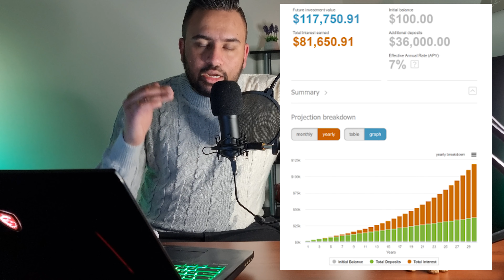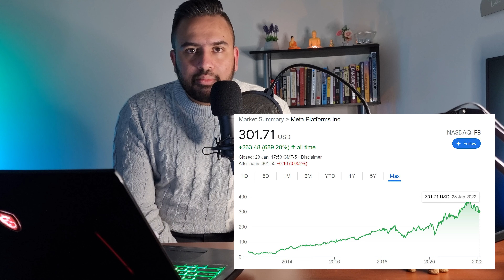Stock Market for New Investors | Why Should You Invest in Stocks | කොටස් වෙළඳපොලෙන් සල්ලි වැඩි කරගමු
Hey friends, in this video I'll give you a complete breakdown of how to get started with investing with a stock market for new investors video and why should you invest in stocks. කොටස් වෙළඳපොලෙන් සල්ලි වැඩි කරගමු!!

Investing in the stock market is not as intimidating as it looks and this will cover a few reasons why you should start investing today. There's always going to be risk involved, but if you're investing for the long term, then you've got time on your side to fix any bad market fluctuations. Historically the market has given an annual return of 8%. In the long run you will be rich with the magic of compound interest.

Long term investing should be the go to method for new investors starting in the stock market.

I will be covering the following in the video today:

1. Why should you invest in the stock market
2. Benefits of investing in the stock market
3. What is a stock?
4. Types of investing in stock market
5. Fundamental analysis of stocks
6. Day trading of stocks
7. Technical analysis of stocks
8. How to begin in stock market
9. Risks of stock market
10. How to make money in stock market